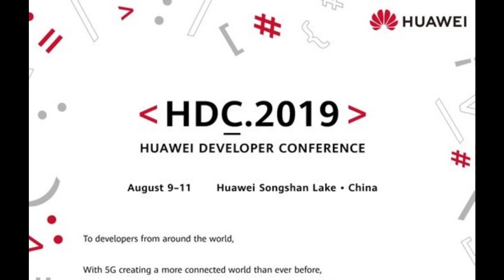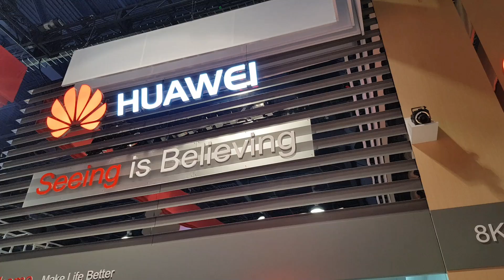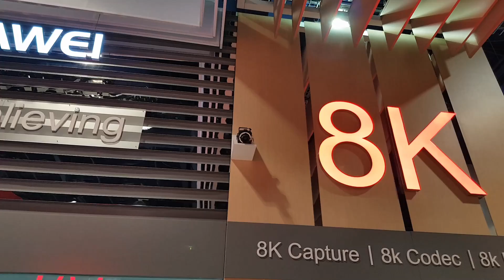Honor annonce son PREMIER TV UHD/4K HDR sous HarmonyOS !!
A l'occasion de la conférence Huawei/Honor pour les développeurs, Honor a officialisé l'arrivée de son PREMIER TV Ultra HD/4K HDR sous HarmonyOS ! Je vous dis TOUT ce que je sais au 10/08/2019 (billet d'humeur pour qu'on en parle entre nous :) Bizzz